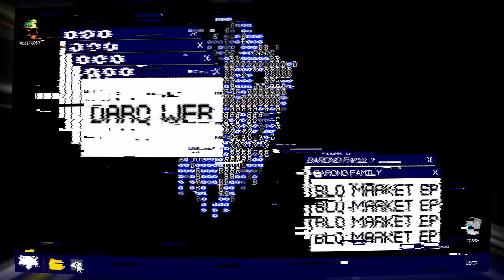DARQ WEB - MALFUNCTION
ERROR 404: SYSTEM NOT FOUND